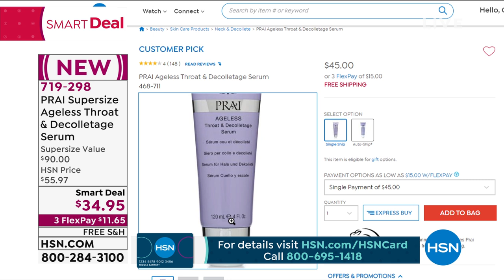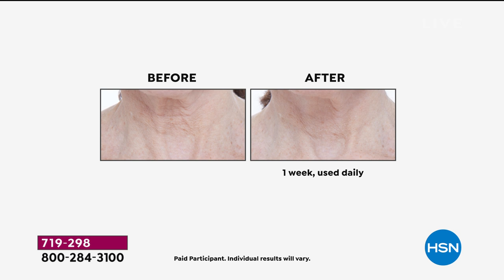PRAI Supersize Ageless Throat Decolletage Serum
A luxurious throat and decolletage serum with a roller ball applicator.

    8 fl. oz. Ageless Throat   Decolletage Serum

    Designed to help reduce the appearance of the visible signs of aging in the vulnerable throat area, with continued use
    Helps diminish the appearance of throat's fine lines and wrinkles, with continued use
    Helps firm the appearance of skin, with continued use
    Helps to optimize skins own natural collagen levels, with continued use
    Helps moisturize skin and helps skin feel soft to the touch, with continued use

    Apply over clean chest and throat using gentle upward strokes AM and/or PM.